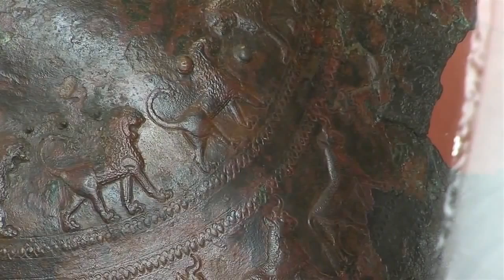HERMITAGE MUSEUM 06 ~ IN THE STEPPES OF CENTRAL ASIA - BORODIN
'In the Steppes of Central Asia' composed by Aleksander Borodin.
The Anima Eterna Orchestra conducted by Jos Van Immerseel.
Played on period instruments.